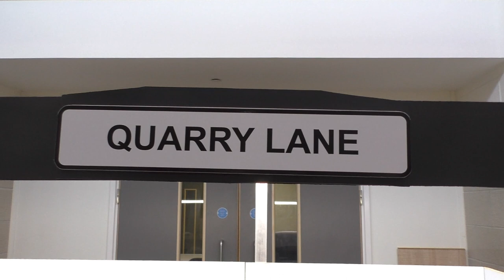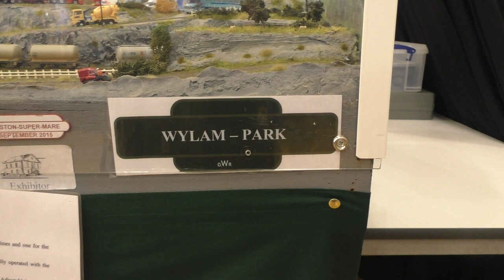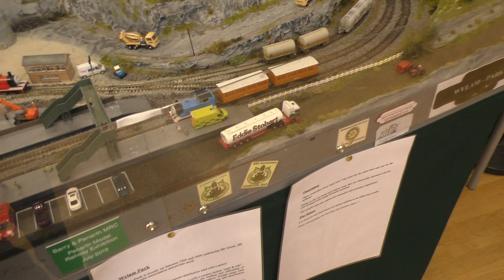Penarth Model Railway Exhibition July 8th 2023